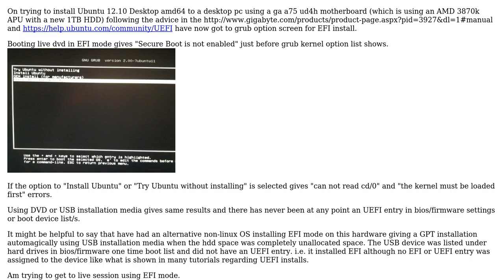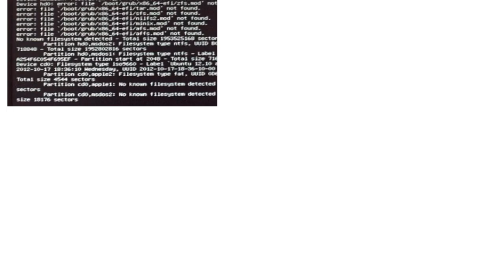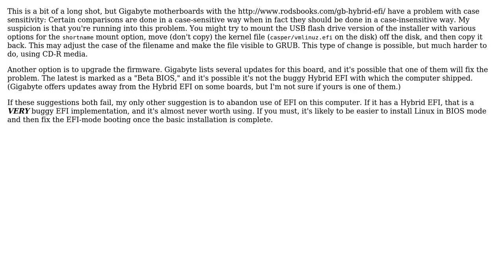How to point grub to usable EFI vmlinuz files.?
With thanks & praise to God, and with thanks to the many people who have made this project possible! | Content (except music & images) licensed under cc by-sa 3.0 | Music | Images & others | With thanks to user Rod Smith user geezanansa and the Stack Exchange Network Trademarks are property of their respective owners. You are responsible for your own actions.